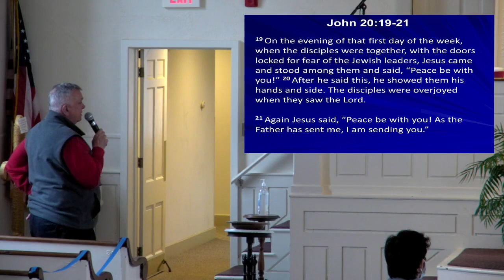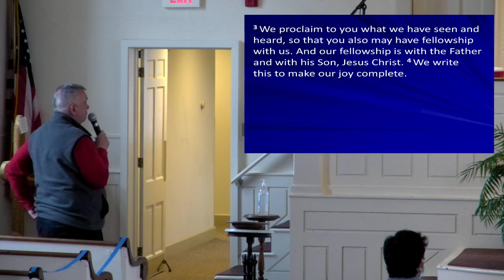4-11-21 Pastor Tim